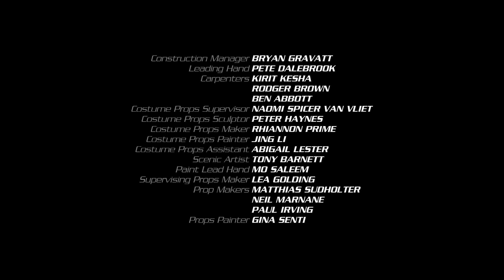Power Rangers Dino Fury S28E12 - Super Hotshot (CZ titulky)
Izzy je přesvědčená, že nová trenérka přenese její atletiku na novou úroveň. Její tréninkové touhy jsou otestovány, když zjistí pravé motivy trenérky.